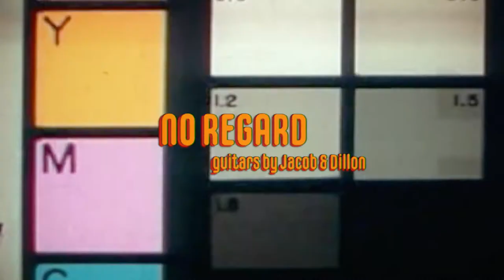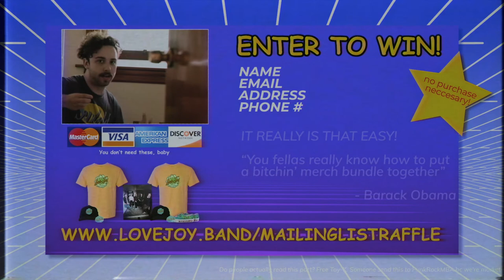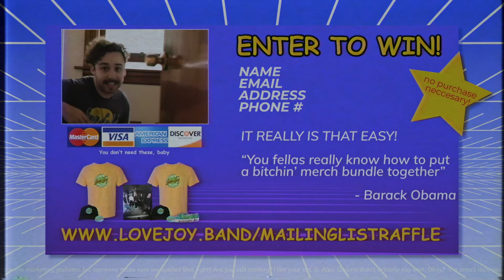Lovejoy - No Regard (Guitar Playthru)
CONTEST NOW OVER. CONGRATULATIONS TO OUR WINNERS!